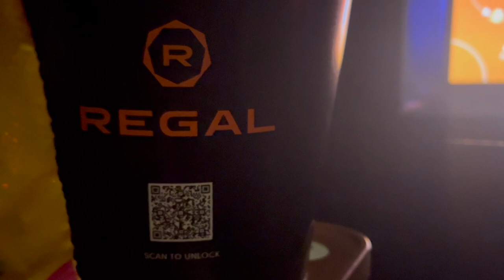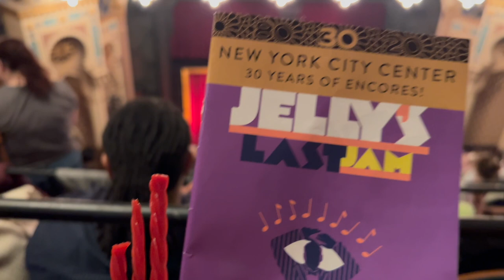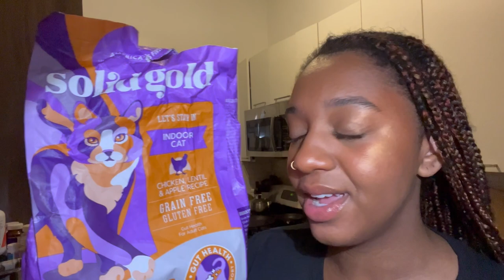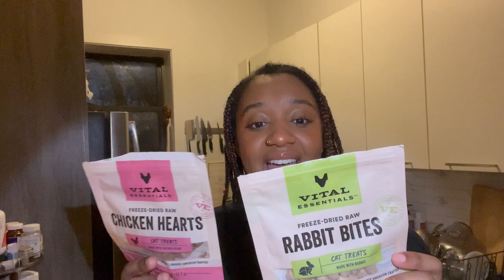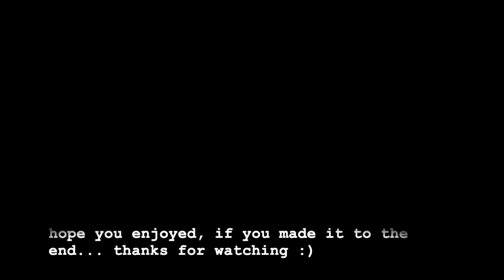nyc vlog: mitski concert, jelly's last jam at city center, and Betty Boop's dinner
come with me to a Mitski concert at Kings Theatre in Brooklyn, I had never been to Flatbush before what an experience. Then I run around on a rainy saturday and see Dune: Part 2,  it was great sorry i didn't talk about it. I'll try and get better at that. Then I saw Jelly's Last Jam at City Center with Billy Porter it was cute. Finally I spend an unhealthy amount of time explaining how I feed my cat Betty Anne Boop. She is a princess and treated as such.

Music from Uppbeat (free for Creators!)